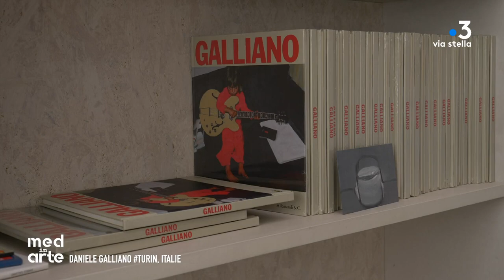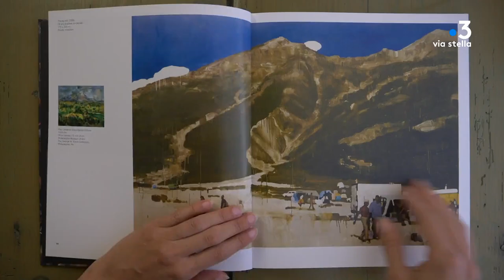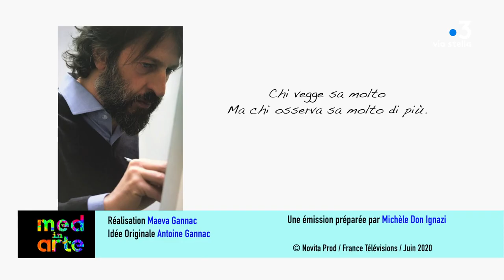MED IN ARTE avec Daniele GALLIANO